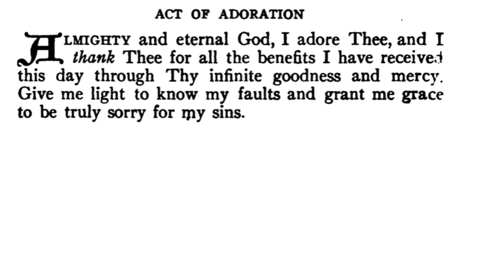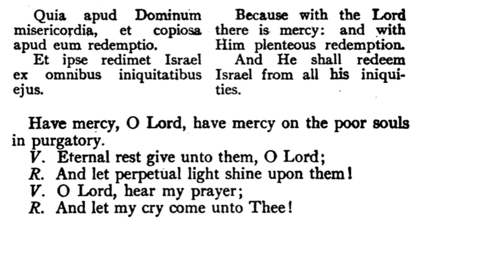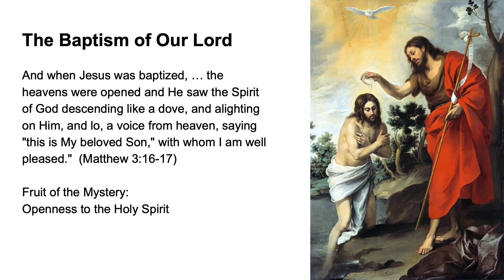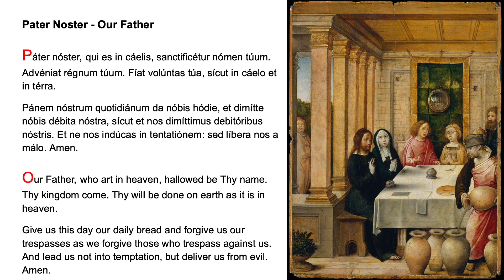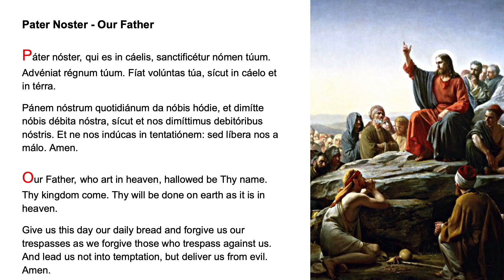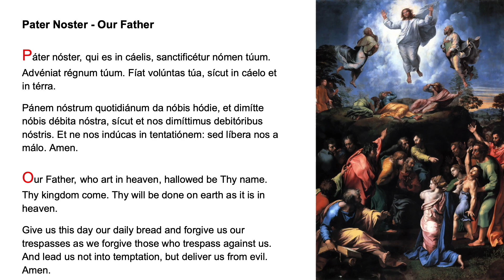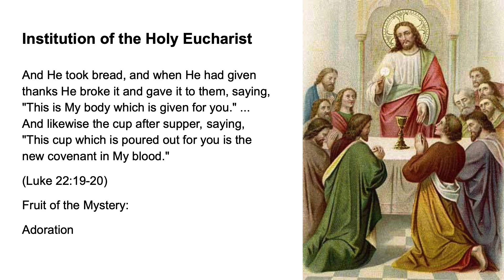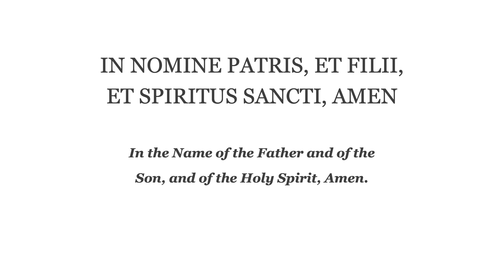💛 Evening Prayer Fr Lasance + Rosary in Latin Luminous Mysteries 💛